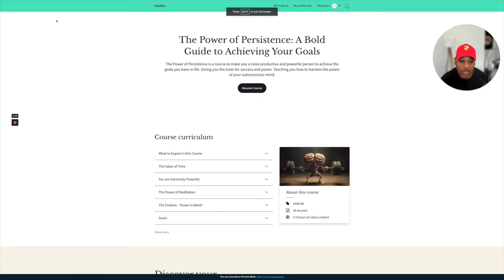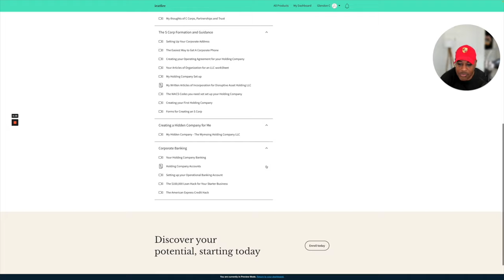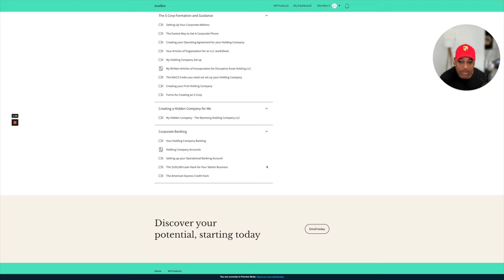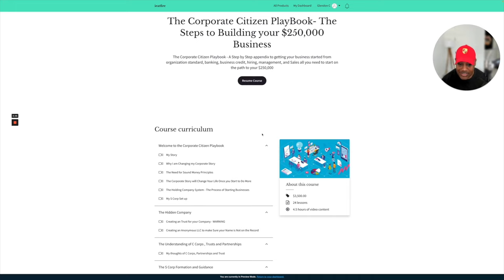How to make Money Online Spend a a lot of Money Online and in Life